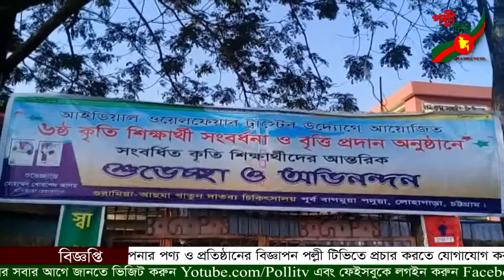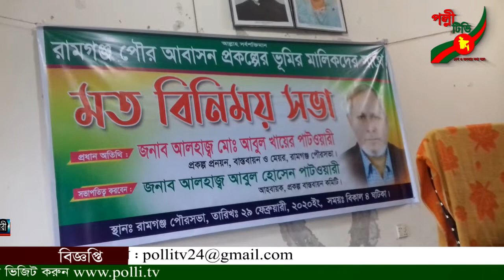রামগঞ্জে পৌর আবাসন প্রকল্পের ভূমি মালিকদের সাথে প্রকল্প কমিটির মতবিনিময় - পল্লী টিভি সংবাদ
রামগঞ্জে পৌর আবাসন প্রকল্পের ভূমি মালিকদের সাথে প্রকল্প কমিটির মতবিনিময়